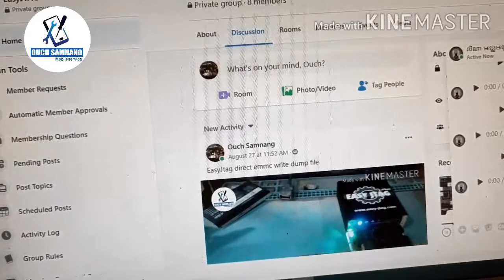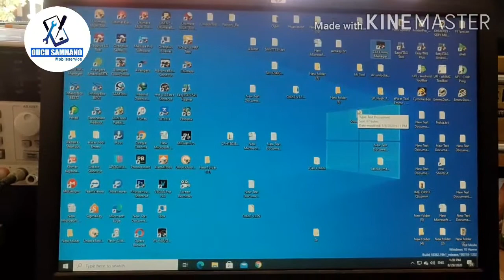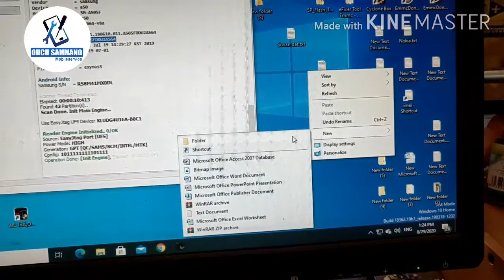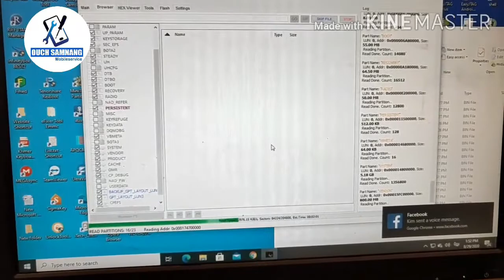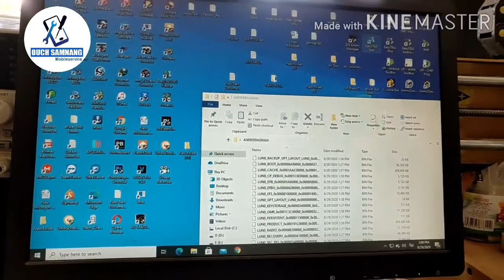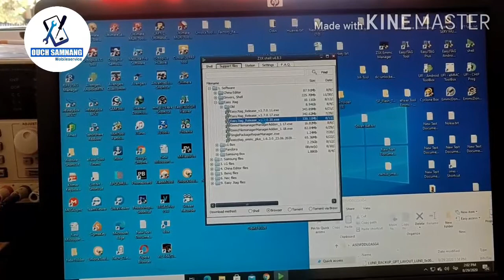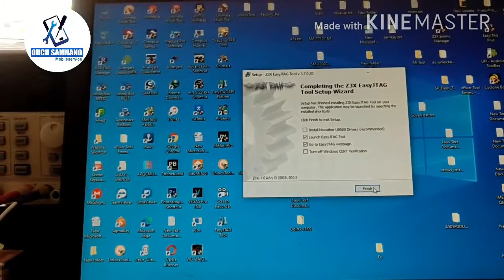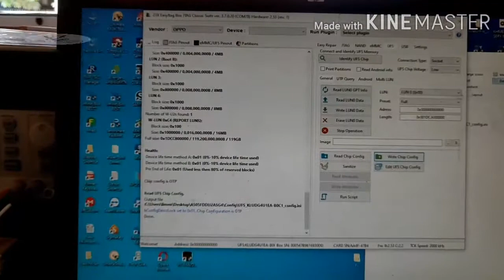EasyJTAG plus Lesson12 How to Read dump to xml with Z3X Emmc Manager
EasyJTAG plus Emmc Manager efm Read backup xml